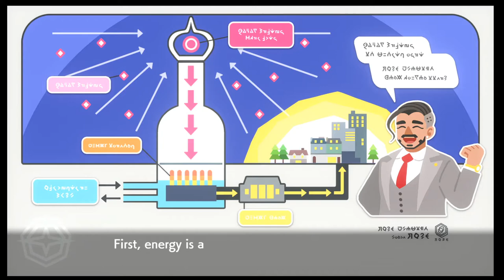Pokemon Sword And Shield Part 16, Hammerlocke!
Today we do some things in Hammerlocke town.This is a gameplay of pokemon sword, trying to do a 100% walkthrough of the game. I well try to make it Family-Friendly Commentary, but I can't know if I do said something bad in tell I play for you people.If you like the video and watch some of my other videos.

Platform: Nintendo Switch
Release Date: Nov 15, 2019
No. of Players: up to 4 players online
Category: Role-Playing, Adventure
Publisher: Nintendo
Developer: GAME FREAK Inc.